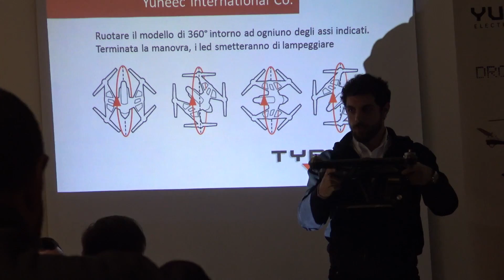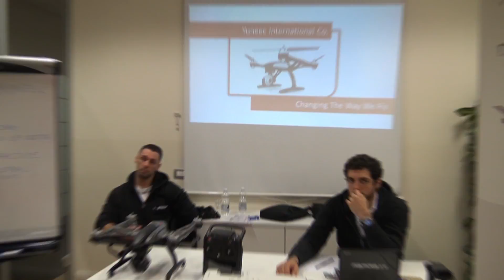Yuneec Typhoon Q500 4K Drone Pilot Training - Roma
Il Drone Pilot Training è un corso gratuito dove viene spiegato:

-Funzionamento del drone e della sua elettronica
-Regole di volo sicuro
-Regolamento Enac per piloti amatoriali e professionisti
-Prova pratica in campo con gli istruttori ufficiali

Durante il Drone Pilot Training avrai inoltre la possibilità di vincere un drone Yuneec con cui potrai diventare un vero e proprio pilota!